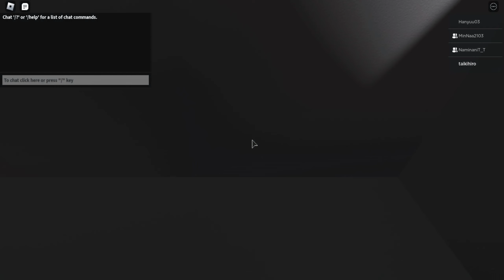roblox the truth untold chapter 2 หาทางออกกันให้ได้นะทุกคน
เเมพนี้ลงyoutubeละติดเเดงเลย5555